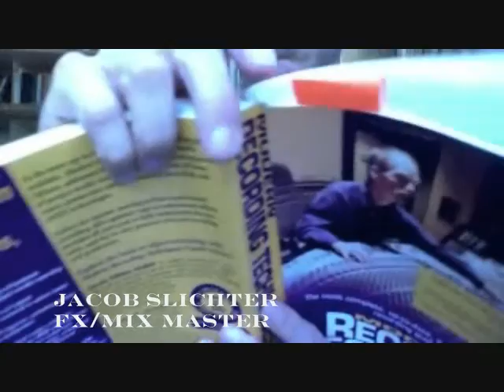"Coming Up" - Rhinocertits (Paul McCartney cover)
Rhinocertits is:
Drums: Peter Joseph McDade IV
Bass: Joe Scinta
Backing Vocals/Kazoo: Paul Melançon
Guitar/Percussion: Matt Brown
Lead Vocals/Video: Lynsey Moon
FX/Mix Master: Jacob Slichter

Honorable mentions to Christian Nesmith and Robbie Rist for being part of this project's conception!